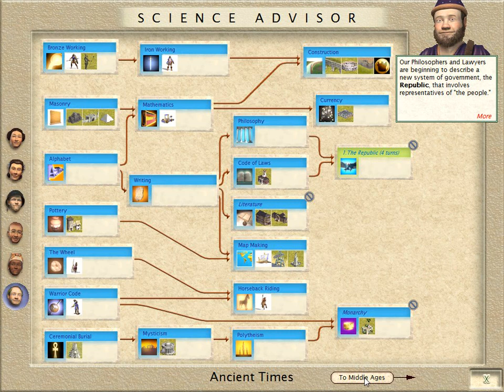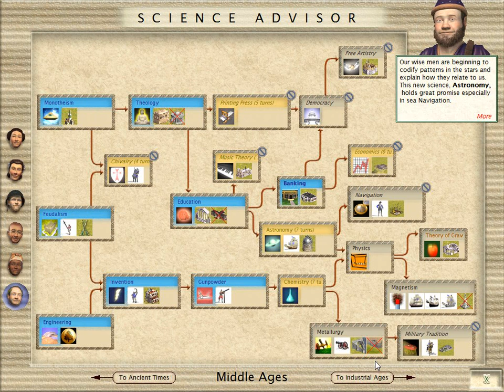Let's Play Civilization III Folge 14 [deutsch] - Über den großen Teich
Der Aufbruch mit einem einzelnen Schiff in eine neue Welt.